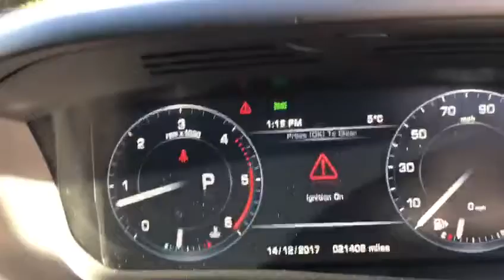2014 64 LAND ROVER RANGE ROVER SPORT 3.0 SPORT HSE DYNAMIC SPEC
This vat q low mileage car is offered one owner and with full land rover main agent service history, sun protection privacy glass, rear camera system, contract black roof, heated front/rear seats, ebony oxford leather, driver/passenger memory functions, 21 inch diamond turned alloy wheels, front and rear park distance, 3 zone climate controlled air conditioning, auto dim exterior mirrors, xenon headlights with headlamp wash, led running lights, multi function steering wheel, blue tooth, CD player, DAB radio, electric folding mirrors, heated front screen, Hpi Checked, pre delivery inspection, additional fees may apply, please note, not all cars are kept on site please call to make appointment and to avoid disappointment. pre delivery check, This vehicle will be sold with the benefit of A 24 MONTH EXTENDED WARRANTY WITH MAIN DEALER LABOUR RATES, charged at an additional 899., Hpi Checked, Part Exchanges Welcome. Low Rate Finance/PCP Finance Options Available, call now Tel: BUY WITH CONFIDENCE BECK EVANS A FAMILY RUN BUSINESS EST:1970, VAT QUALIFYING VAT RECLAIMABLE IF EXPORTED AND BUSINESS USE ONLY BUY WITH CONFIDENCE BECK EVANS A FAMILY RUN BUSINESS EST 1970, peace of mind with total cover/protection available, gap rti, paint protection, extended warranties/main dealer labour rates. Keep your capital working for you with competitive payment options available from Beck Evans, let us quote you